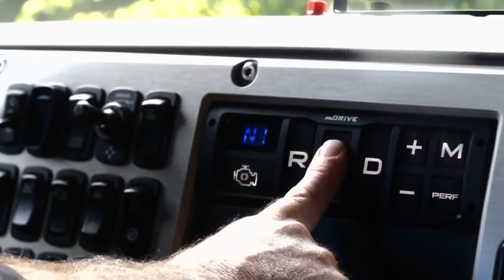Camiones Mack - transmisión mDRIVE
Esta transmisión para trabajo pesado, 237 libras más liviana, no será un peso para usted. Fue creada para soportar el desgaste de los trabajos más exigentes. Además, está diseñada para trabakar de forma integrada con el resto del tren de fuerza para obtener mejor eficiencia, optimización del tiempo útil y reducción de costos. Con Mack se requiere menos para lograr más.